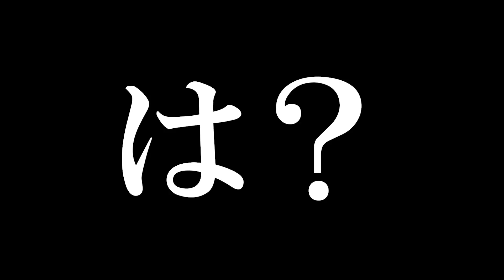【リフォーム】屋根の弛みの調整動画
～過去の経歴～
アルバイト
■15歳からすし屋でお手伝い
■居酒屋　八剣伝
■パン屋　鳴門屋
■焼肉屋
■焼き鳥　地鶏亭
■居酒屋
■すし屋
■日雇い労働者

30歳から

■防水屋8年勤務
■独立し現在も在籍中
■解体屋
■大工
■大阪西城あいりん地区日雇い労働者
■八百屋　大阪八百重
■魚屋　大阪東部市大黒水産
■酒屋　大阪村瀬
■お好み焼き　風月
■居酒屋　大阪花様
■居酒屋　大阪多数
■都ホテル

と様々な職務経歴を持っており、なんでも一人でこなせる職人として
YouTuberデビューいたしました。

大工、鷹、鉄骨、鉄骨鷹、型枠大工、解体、左官、設備、防水、塗装、設計、監督、外構、
オペレーター、溶接　すべての作業を一人でこなしつつYouTube配信をしております。
また、腕を振るった料理にも注目していただきたいです。